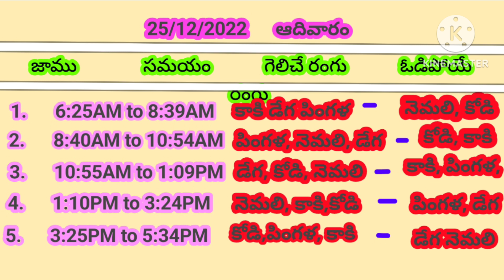ఈరోజు గెలిచే రంగులు today winning colour కుక్కుట శాస్త్రం కోడి 25/12/2022